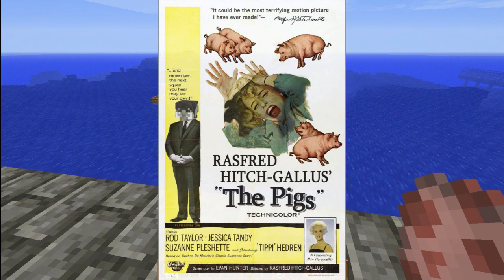Minecraft - Building a Blacksmiths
Any good RPG village has a Smithy, how else would you sell all your crappy drops and not buy any of their weapons or armour because they are too expensive and will probably get a better drop from killing giant mushrooms. /breath. What is with that, it's a wonder that blacksmith don't start their own union. These damned adventurers and their cheap ways. So yeah we build a blacksmiths and we see some pigs.